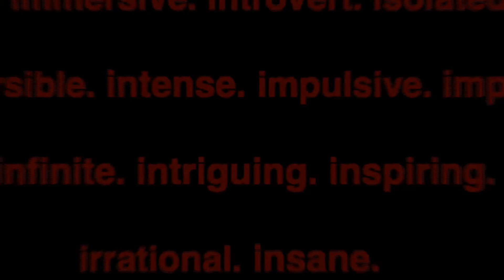CAMILLE CLAUDEL – an inner Opera by STEFFEN SCHORN - Premiere in München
Camille Claudel – an inner Opera by STEFFEN SCHORN

Premiere: 16. Nov. 2022 München
Studio 2 des Bayerischen Rundfunks

feat.
Ruth Wilhelmine Meyer
multi vocal artist

Michael Heupel
piccolo, flute, alto-, bass-, contrabass-, subcontrabass flutes

Rebecca Trescher
clarinet, alto clarinet, bass clarinet

Roger Hanschel
sopranino-, soprano-, F-mezzosoprano-,
alto saxophones, flute, alto clarinet

Julian Bossert
soprano-, alto,- tenor saxophones, flute, clarinet, alto clarinet

Stefan Karl Schmid
flute, alto flute, clarinet, alto clarinet, bass clarinet, tenor saxophone, baritone saxophone

Lars Andreas Haug
tuba, soprano saxophone, voice

Johannes Billich
piano, keyboards, percussion

Anton Mangold
concert harp, alto saxophone, soprano saxophone, flute

Steffen Schorn
concept, composition, arrangement,
various instruments, sound design